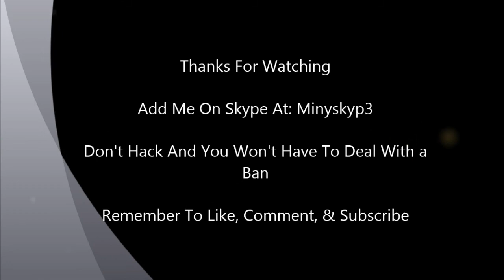Hacker Detected # 10 ( 3 Hackers !@#%)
Welcome To GoldenPotatoArmy!!!

3 Hackers Using Sprint :D

If You Would Like To Talk To Me On Skype Add: Minyskyp3

Don't Hack And You Won't Have To Deal With a Ban